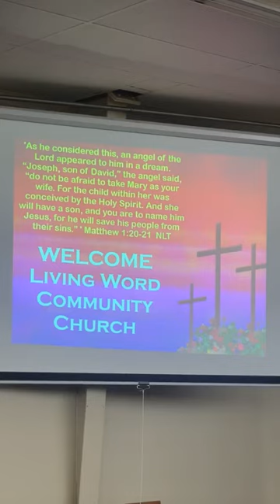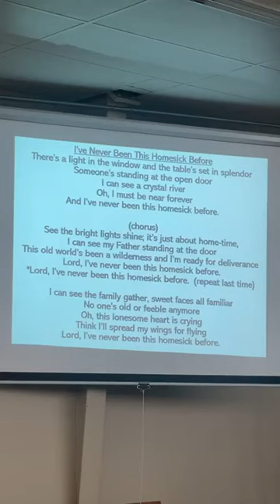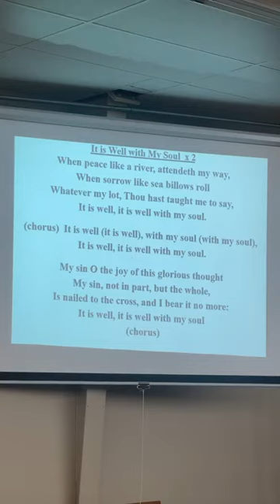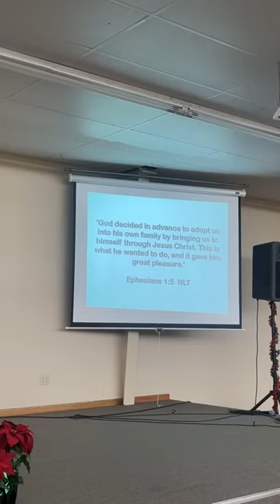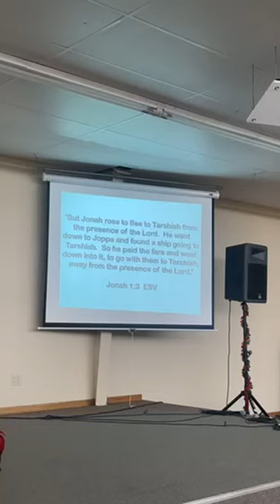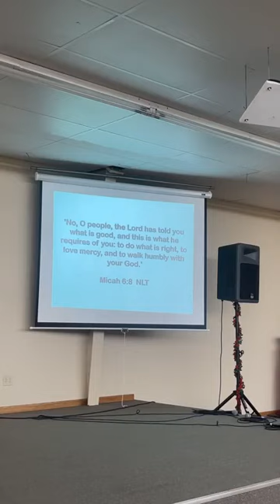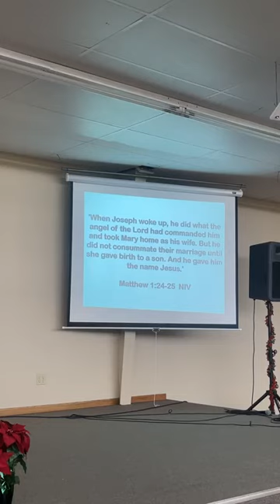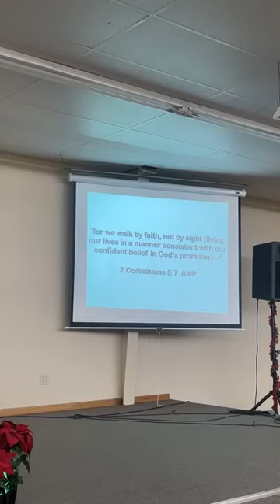FAITH FILLED STEPS - 12/11/22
Learning from Joseph and others about faith filled steps to prepare to celebrate Jesus’ birth.